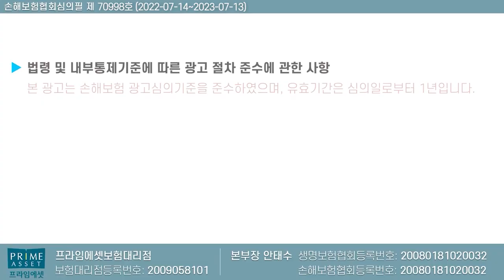●미친 운전자보험 역대급할인● 단돈 1만원으로 비용담보+자부상80만 끝!! (7월말까지 판매종료)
미친운전자보험 역대급 할인을 행사하고 있습니다.
하나운전자보험이며 궁금하신부분은 언제든지 문의주세요!

감사합니다

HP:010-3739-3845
카톡친구추가:r2an
카톡플러스친구:보험왕